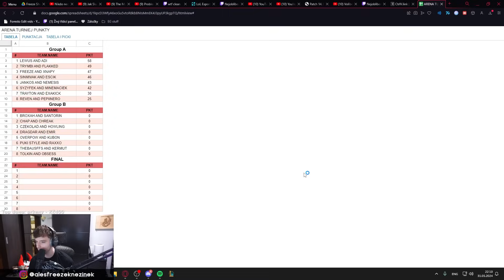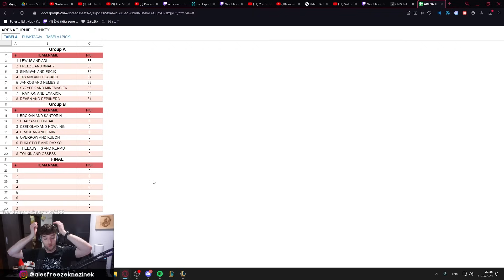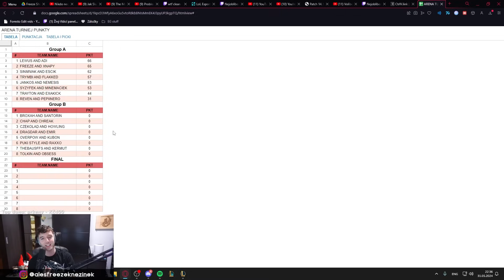VYŘADILI JSME JANKOSE 2vs2